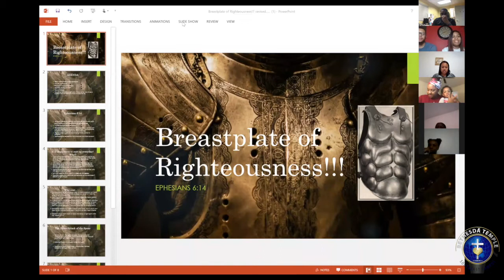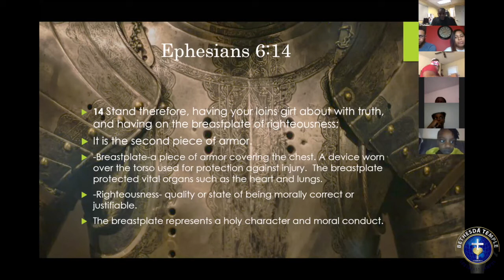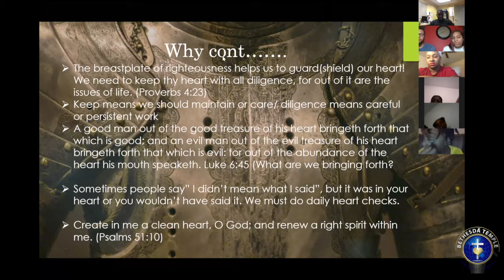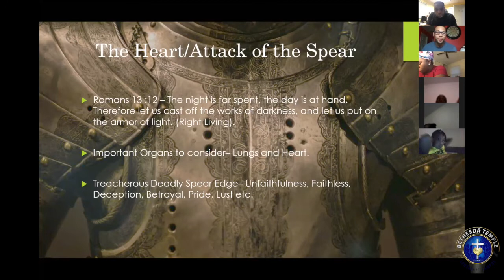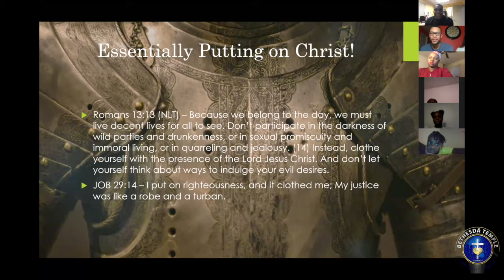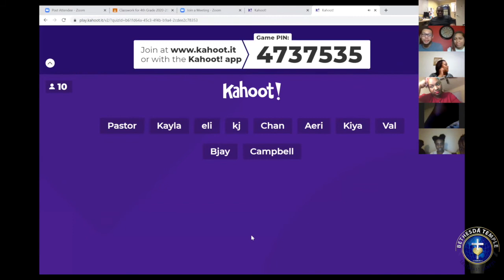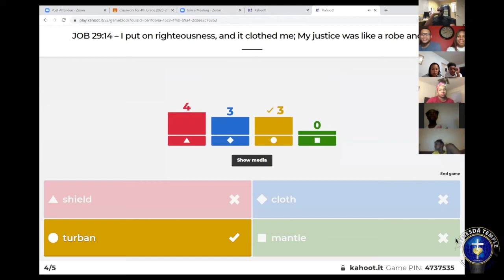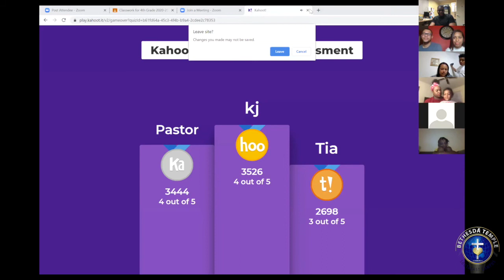Bible Study 9:23:2020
In this week's bible class we'll be reading out of Ephesians 6 and learning how to stand against the wiles of the devil through the covering of Breastplate of Righteousness!